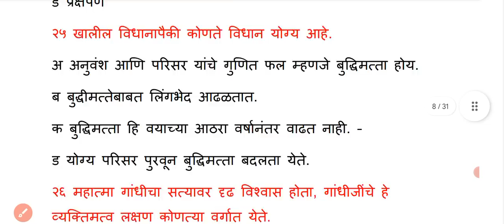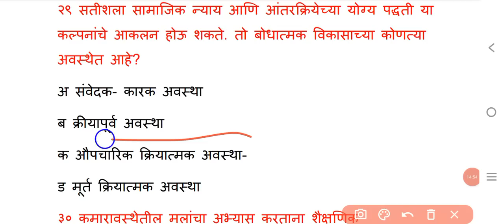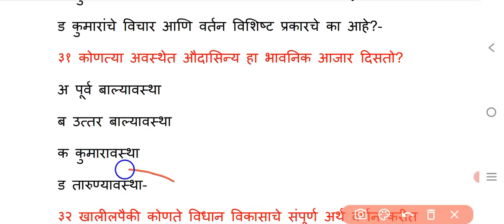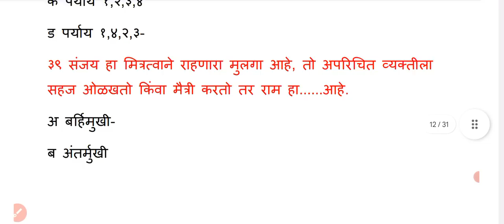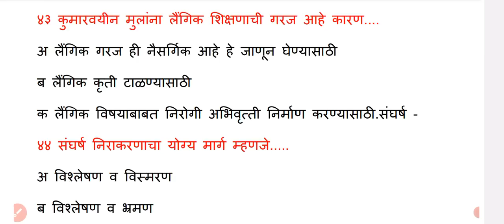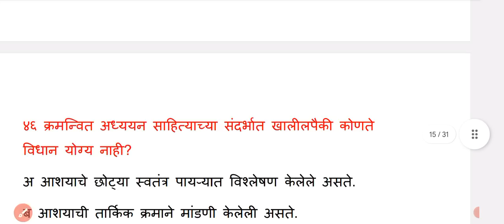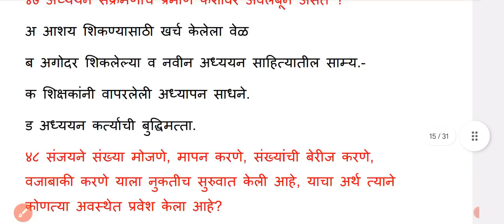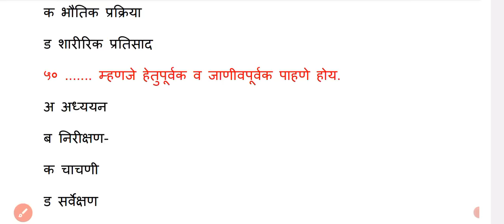50 प्रश्न बाल मानसशास्त्र व अध्यापन शास्त्र || Tait 50 imp question || Tait Exam 2033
शिक्षक भरती

Shikshak bharti

शिक्षक भरती

"शिक्षक